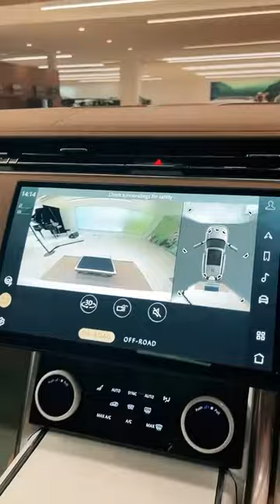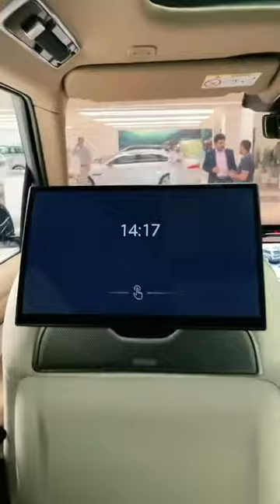Ranger Rover land Rover 2022 classic Auto design vehicles car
# Ranger Rover land Rover 2022 classic Auto design vehicles car so details in Arabic
# Ranger Rover review in Arabic
shop Saudi arab jiddah